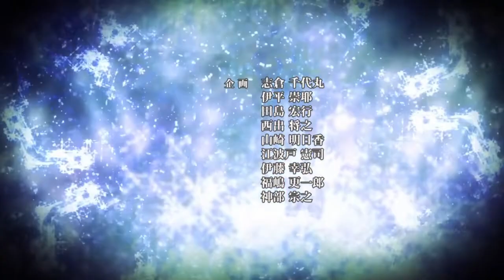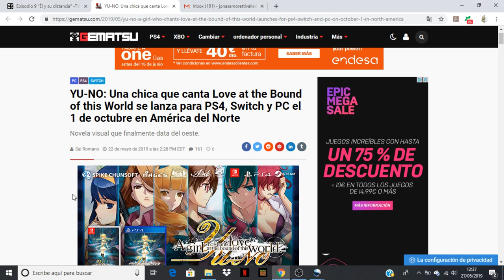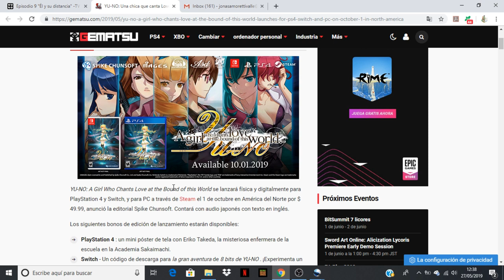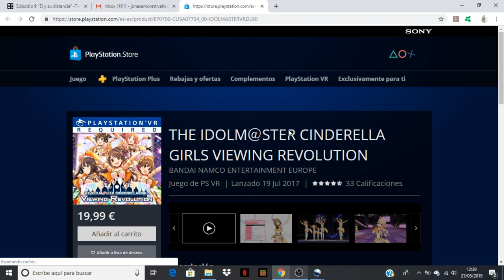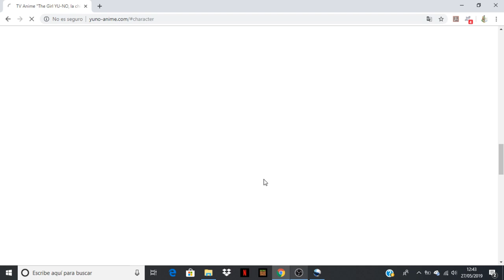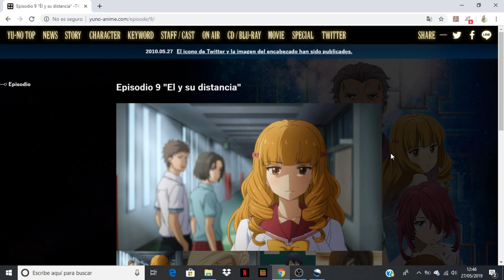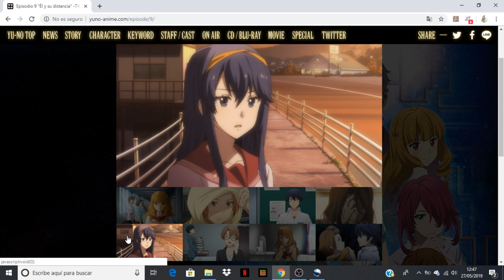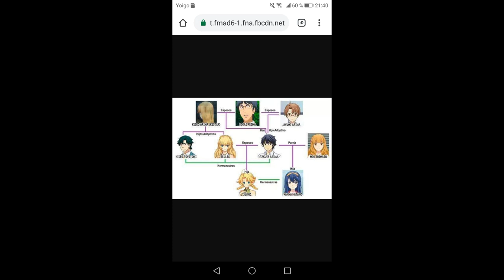Kono Yo no Hate de Koi wo Utau Shoujo YU-NO comentando avance del capitulo 9